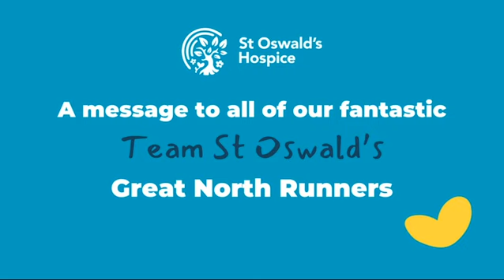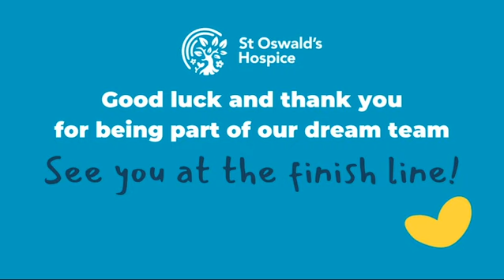A special Good Luck message to our Great North Run 2024 team